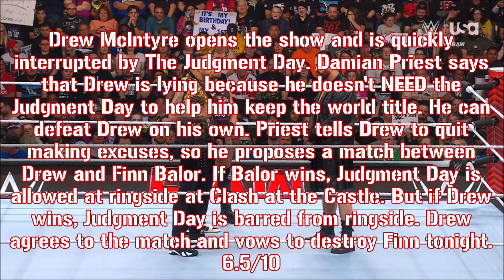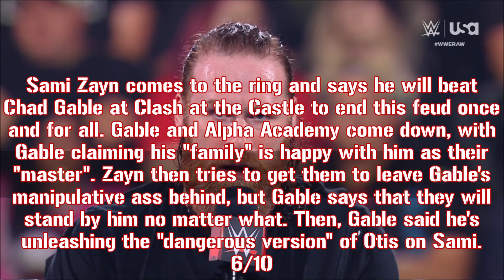WWE Monday Night RAW: 6/10/24 Recap